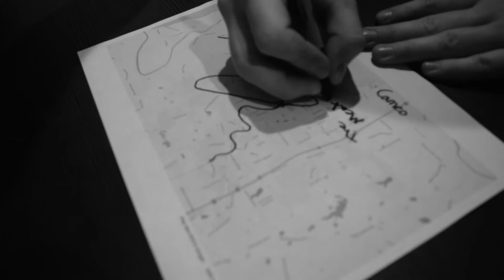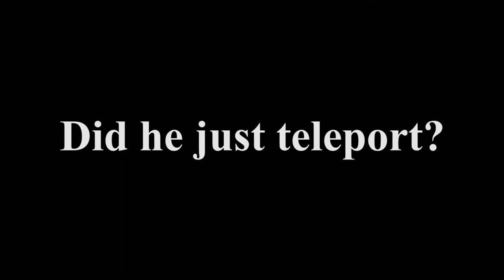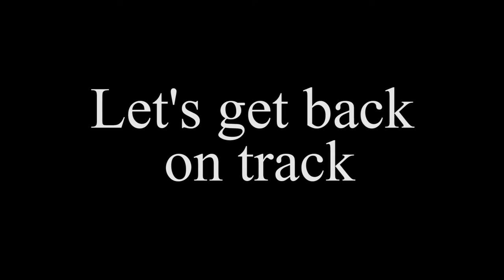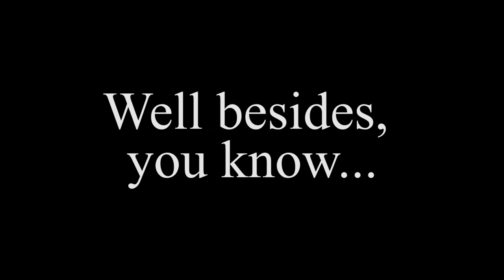"The Fault in Our Mayo" | Gordon Central Freshmen Silent Movie | Warrior Academy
This is our group's Warrior Academy project in the year 2016 by the current freshmen class of 2019.

Directed and edited by Cole Wilson

You can watch the earlier revisions here and only from these links